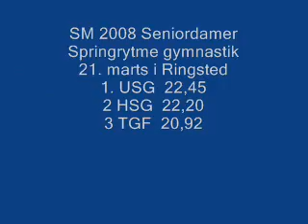Slagelse GF SM 2008 damer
SM 2008 i Ringsted for senior Springrytme gymnastik